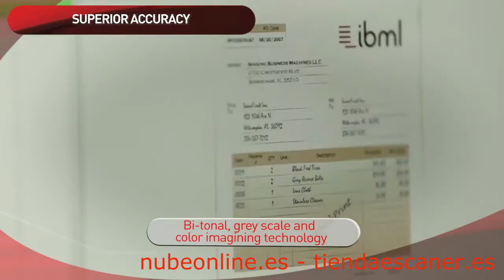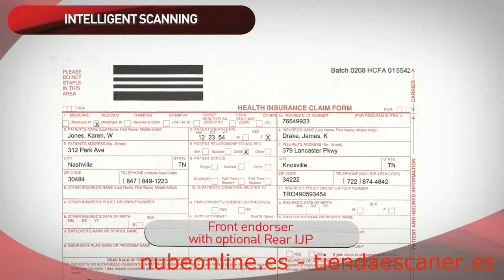Escáner Alta Producción www tiendaescaner es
Escáner de escritorio de clasificación de alta velocidad
El ImageTracDS 1155 escanea hasta 155 páginas por minuto (ppm) a 200 puntos por pulgada (dpi) o 300 dpi. La tecnología de cámara avanzada garantiza imágenes de la más alta calidad, con captura de imágenes en color de 24 bits y resoluciones de salida de 50 a 600 ppp en formatos de archivo JPEG o TIFF.